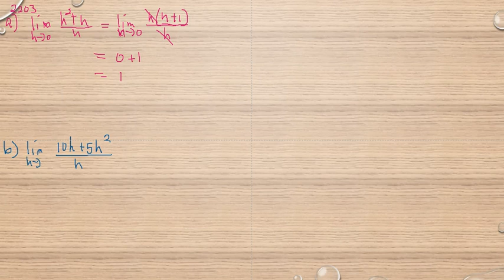Matematik 5000 Ma 3b Ma 3bc VUX Kapitel 2 Gränsvärde 2203